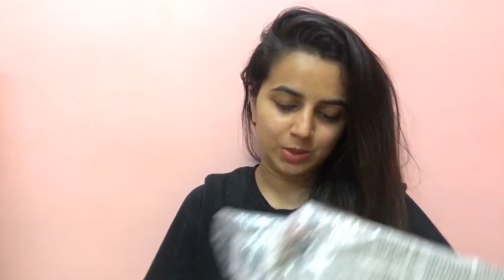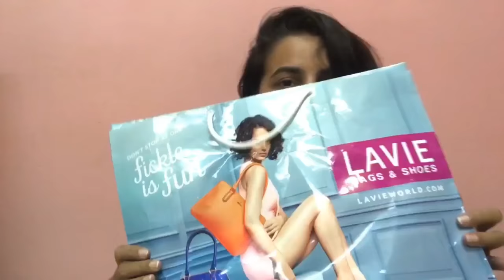Vlog: Crazy Day with Crazy Girls|Devoleena Bhattacharjee | Rucha Hasabnis | Bhavini Purohit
Hello Friends...

I am back with a new video...Its Vlog for the very first time and i hope you guys like it and enjoy watching the video.

spreadlove and happiness:)